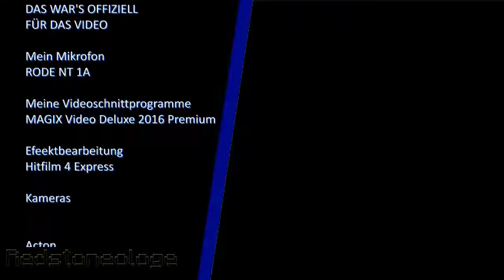Minecraft 17w17a Neue Sounds !!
II Das Video ist zuende? Hier findest du mehr!!
II
II Webseite
II
II Der Sendeplan
II
II
II meine schnitt Programme
II
II Musik
II - Monstercat
II - Vibetracks
II - KsT Beats
II
II
II Last Krachen und Chiao!!
Dr.Prof. sZLukas1607